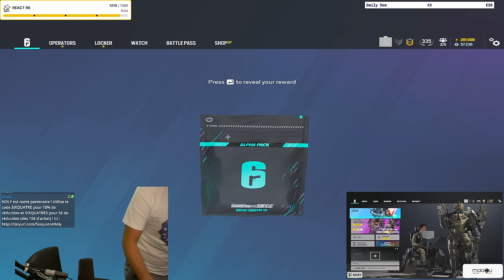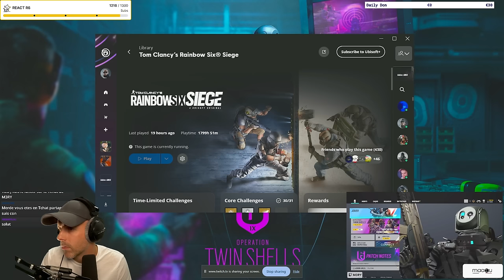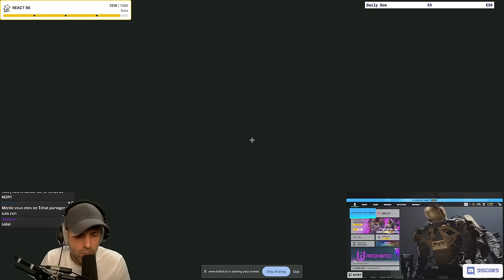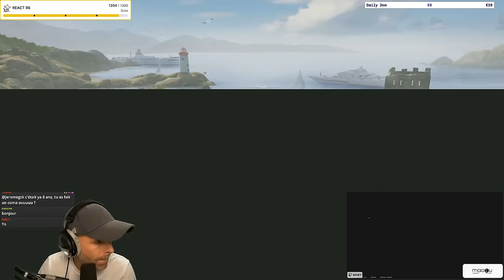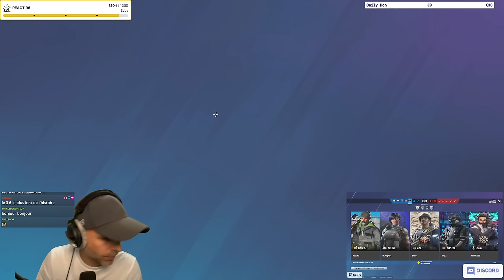La PIRE MAP en Défense (c'est lunaire)